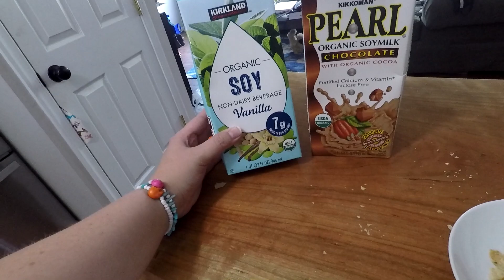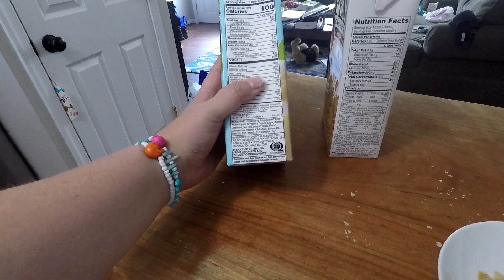Growing lots in my garden (vlog)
Zone 7 garden update
vegan for a $1